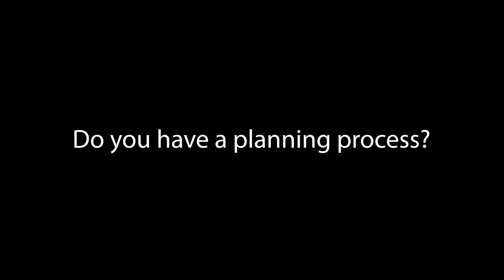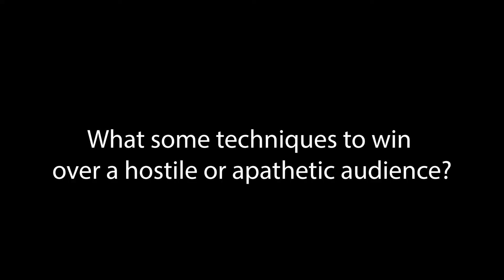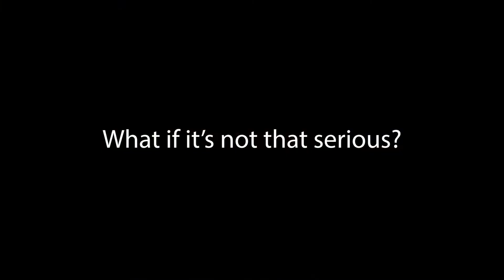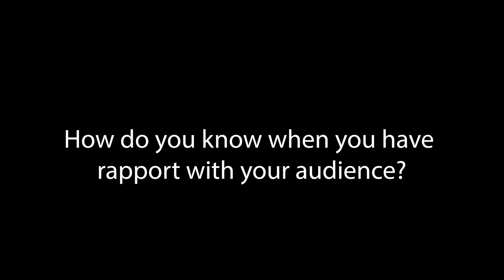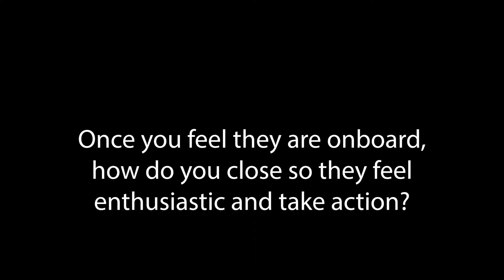How to make a difficult topic engaging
Chris answers questions about how he prepared for his training on Pathways at the 2019 District 44 Toastmasters Summer TLI.